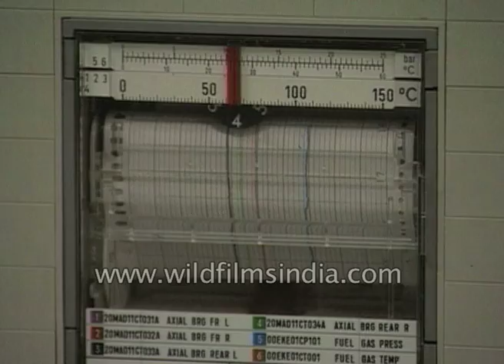Montek Singh Ahluwalia on Y2K, Indian economy, will computer downtime shut down power in India?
Whether its military or energy, computers are being used for every sector. Even power plants use computers. What if power shuts down, what would happen? Or if those computers shut down, would power shut down in India? Y2K is a big concern for power generation and the use of computers to generate and manager power supply.

Montek Singh Ahluwalia on Y2K, Indian economy and the use of computers in everyday Indian life